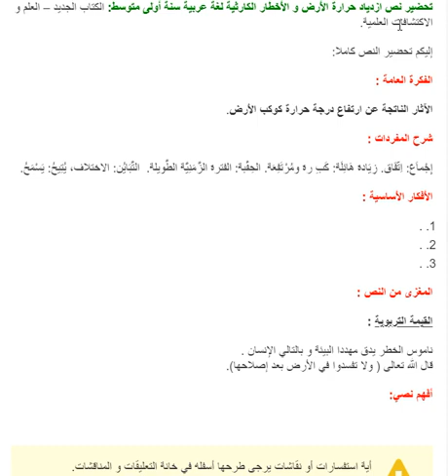تحضير نص ازدياد حرارة الأرض و الأخطار الكارثية لغة عربية سنة أولى متوسط